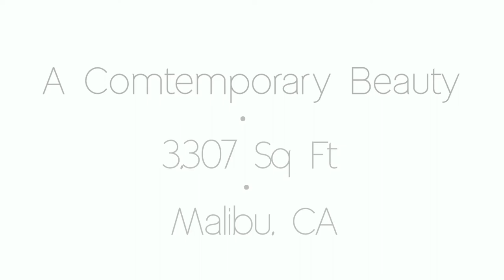youtube video #-6_dWYxNsZ4